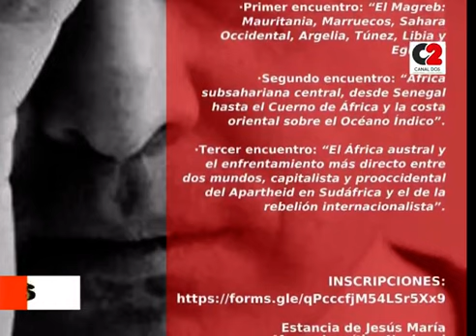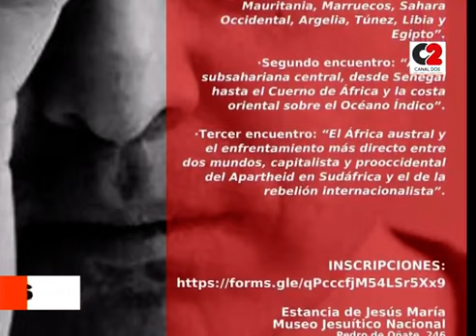Se dictará un curso gratuito sobre África en Jesús María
Desde el jueves y hasta el próximo sábado, se dictará en el Museo Jesuítico el curso gratuito "Mamá África", a cargo de Mariano Saravia.

En la nota, todos los detalles 👇.

🎥 Mariano Saravia, disertante.